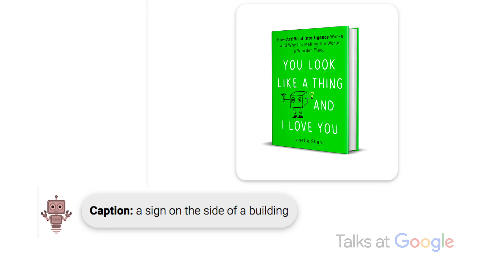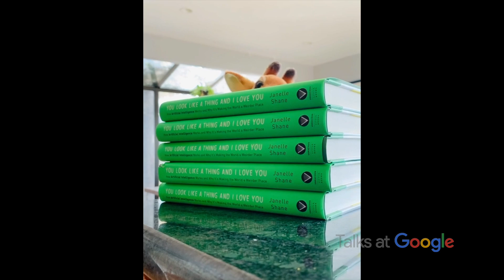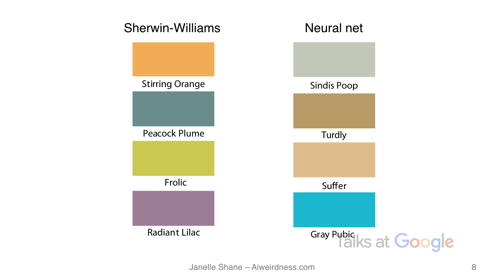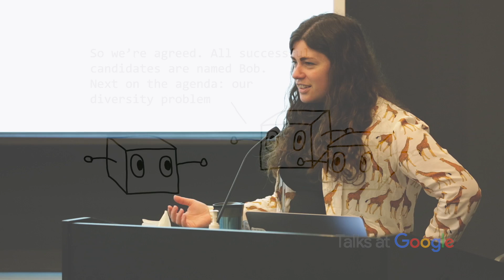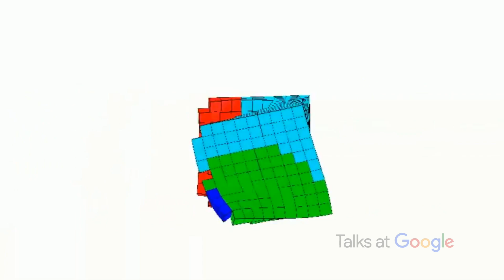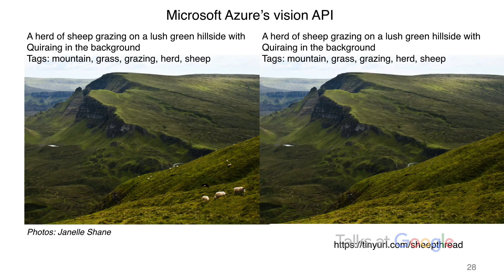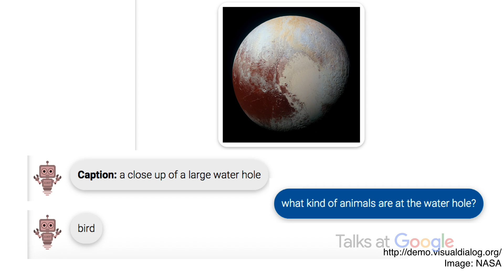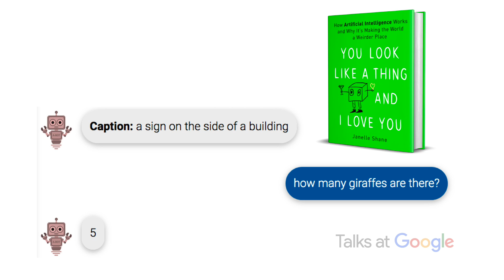Janelle Shane | You Look Like a Thing and I Love You | Talks at Google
Talks at Google welcomes research scientist Janelle Shane as she discusses her new book "You Look Like a Thing and I Love You: How Artificial Intelligence Works and Why It's Making the World a Weirder Place".

On her blog, Janelle writes about AI and the weird, funny results it can produce.  She has trained AIs to produce things like cat names, paint colors, and candy heart messages. In this talk she explains how AIs learn, fail, adapt, and reflect the best and worst of humanity.